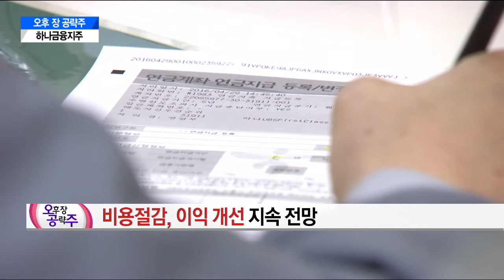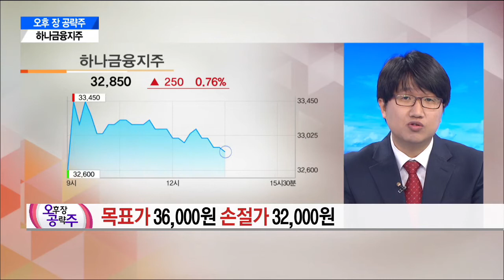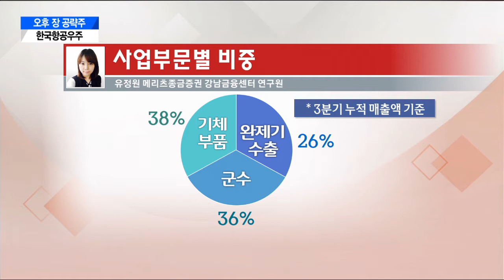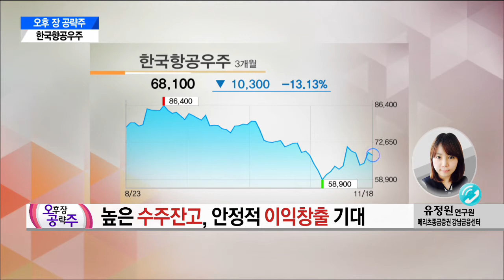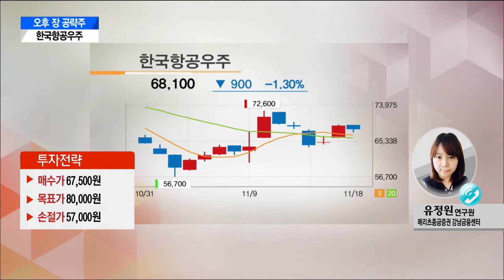[오후장 공략주]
김권진 한국투자증권 아임유온스탁팀 팀장
유정원 메리츠종금증권 강남금융센터 연구원 (2016년 11월 18일)